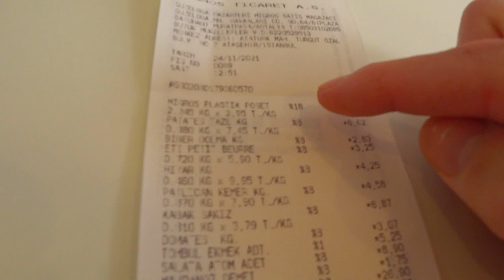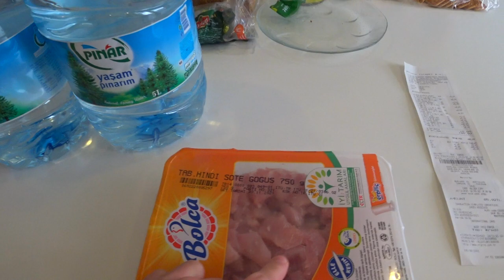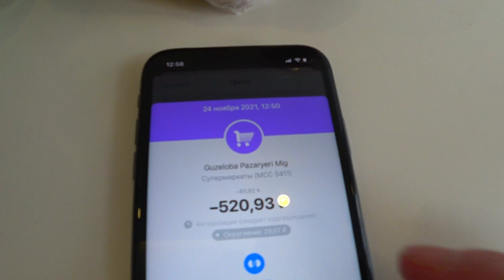ВЛОГ. Турция ВЫ тоже ОБАЛДЕЕТЕ ОТ ЦЕН НА ПРОДУКТЫ. Готовим ПОЛЕЗНЫЙ УЖИН в Турции.